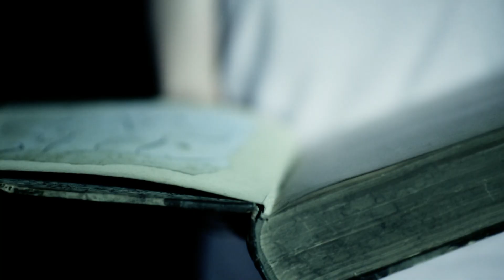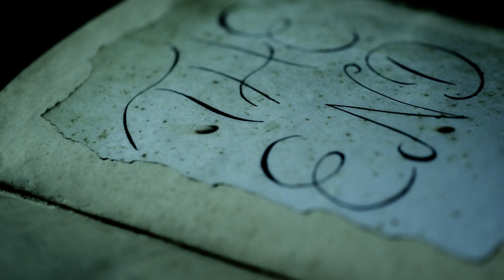Dominique de Witte _ PETITE FILLE _ (Official Music Video HD)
► Soutenez la carrière de l'artiste indépendant Dominique de Witte en faisant un DON via PAYPAL

► Commandez l'album "CRASH MODE" de Dominique de Witte en version CD dédicacé

- Réalisation et production vidéo : Viky de Witte, en collaboration avec l'Agence FX.